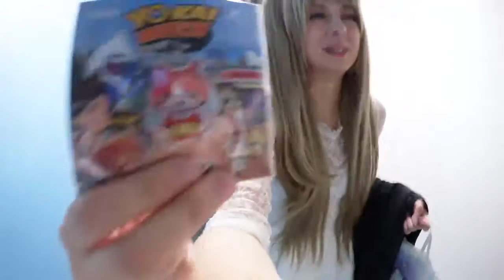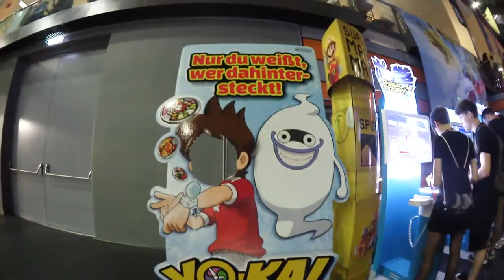AniNite 2016 | Vlog | Freitag | Samstag | Sonntag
Achtung: 90% des Sonntages bestehen aus Hesmo